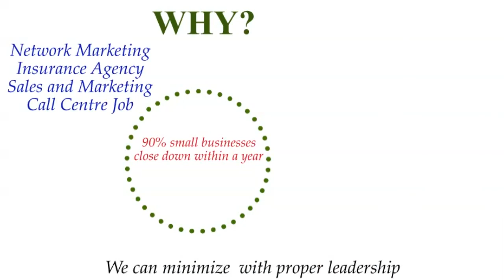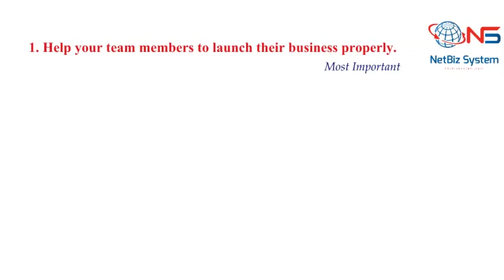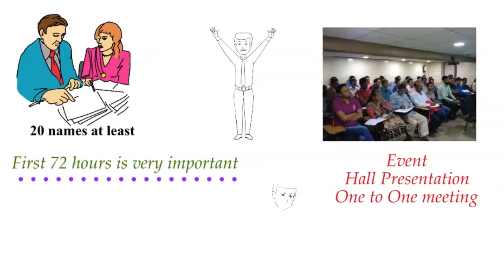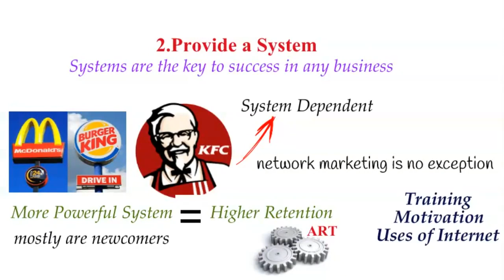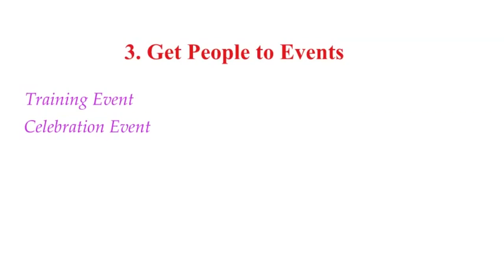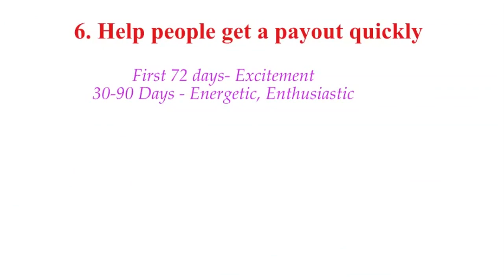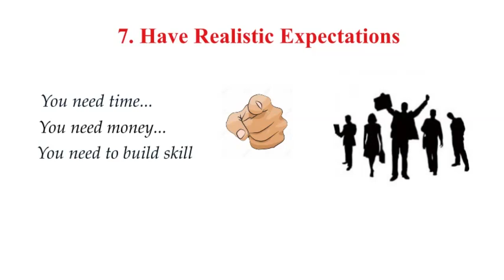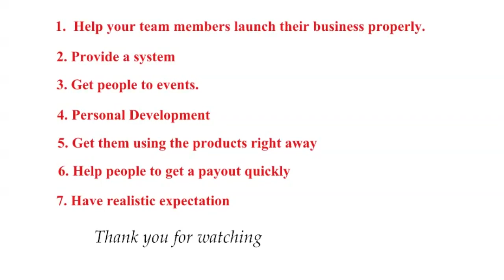7 Tips on How to Retain Team in Network Marketing Business ¬( টীম কিভাবে ধরে রাখতে হবে)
Success in network marketing business depends on two Rs.
1) Recruiting – Joining new members in the team
2) Retention – Keeping the members.
If we learn seven skill and techniques and apply those in our MLM business, people will not quit. Though not 100% but a good number will people will continue the business.
Retention or staying at business is not only the problem of network marketing business, but for other businesses also, even 90% of the small business close down within a year of its starting.
In this video, I shall explain 7 such tips and techniques. If you follow the tips you will succeed.
Tips One- Help your team members launch their business properly
Tips Two- Provide a system
Tips Three- Get people to events
Tips Four – Personal Development
Tips Five- Get them using the products right away
Tips Six- Help People get a payout quickly
Tips Seven- Have Realistic Expectations

networkmarketingteam